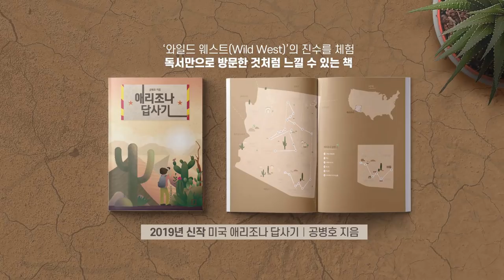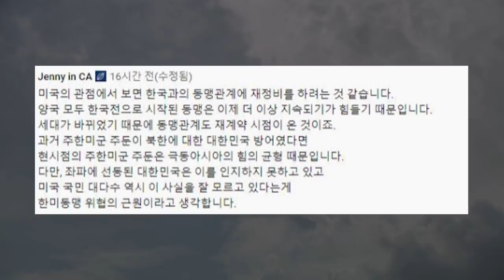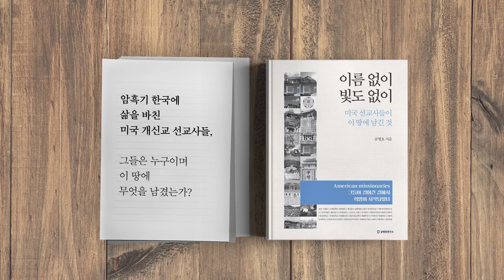이해할 수 없는 일 10 [공병호TV]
이해할 수 없는 일 10

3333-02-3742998 카카오은행 (예금주 : 공병호) / (텔레뱅킹 : 090 & 은행코드 : 90)